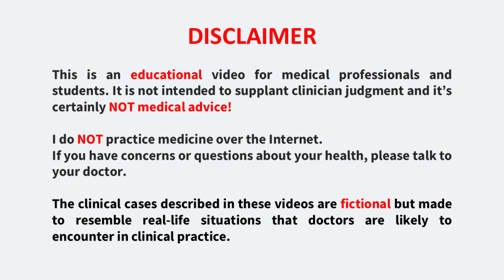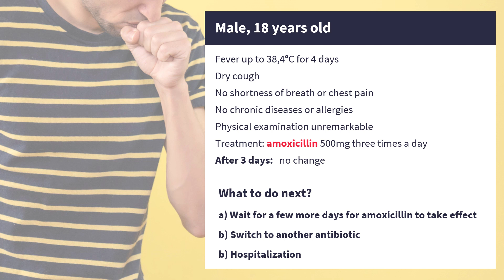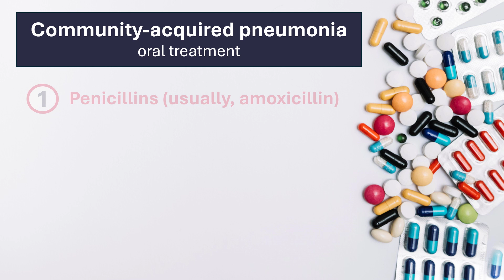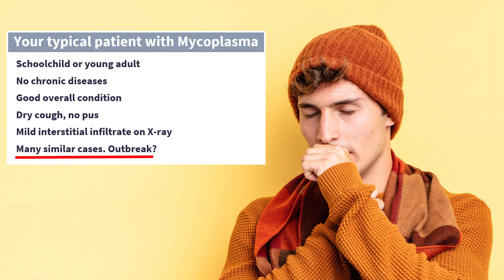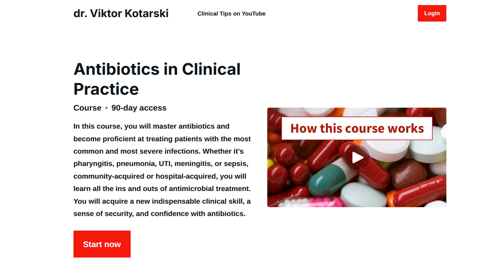Pneumonia NOT Responding to Antibiotics?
What if pneumonia doesn't respond to antibiotics? In this video, you will see a typical scenario where the 'usual' antibiotics don't work for a patient's pneumonia. You will learn one of the most common reasons why this happens and what to do about it.
If you've seen my course on antibiotics, you know it's full of useful tips for treating both common and severe infections. If you've ever struggled with antibiotics, take a look at this course. Within 30 minutes, you will realize that you truly can master this topic. Here is a link to the demo version with the first few important lessons:

If you have concerns or questions about your health, please talk to your doctor.